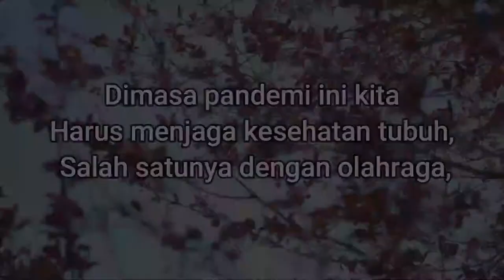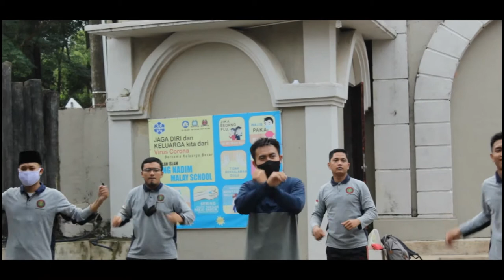DIMASA PANDEMI - KITA HARUS OLAHRAGA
Batam 19 Juni 2021
Social media📱
 Yotutube:

Thank's you